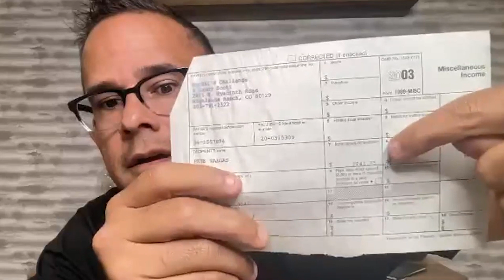The 7 Frequencies of Communication | with Erwin McManus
In this episode of Backstage, @ErwinRaphaelMcManus discusses the Seven Frequencies of Communication: The Maven, The Motivator, The Challenger, The Commander, The Healer, The Professor, and The Seer.
Each frequency has a positive and negative side, and people can embody multiple frequencies. McManus emphasizes that understanding these frequencies can enhance communication skills and help individuals reach their full potential. We promised to bring you the best communicators in the world and Erwin McManus is a master communicator. As you build your brand and stages, today’s episode is an insight that will bring radical transformation and growth to you as a leader…and in turn your business!

BACKSTAGE with Pete Vargas III is a brand new show dedicated to bringing you powerful content, top-tier guests, and practical takeaways that will help you build your life and your business through stages!

Join us Live on Grant Cardone's Twitter Space every Thursday at 2 PM EST. Also, get closer to backstage, on Zoom!

Our Mission is:
To Help our Clients Impact 1 Billion People on One Million Stages by December 31st, 2027

We want to help people like you grow your businesses and spread your message through the Power of Stages.

While different marketing tactics, such as social media and direct mail have come and gone, stages have been around for over 2000 years. From Socrates to JFK, to Ted Talks…they are simply the FASTEST and MOST PREDICTABLE way to grow your business.

Since 2003, we have booked over 25,000 stages across the globe, generating tens of millions of dollars in revenue through this single platform. Since sharing our system with the market in 2018, our students have collectively booked almost 50,000 stages worldwide and generated tens of millions of dollars through those stages. Pete has booked legendary speakers, including Tony Robinson, Ryan Deiss, and Shark Tank’s- Daymond John. He’s also shared stages with titans, such as Michael Phelps, Robert Cialdini, Howie Mandel, and Brendon Burchard.